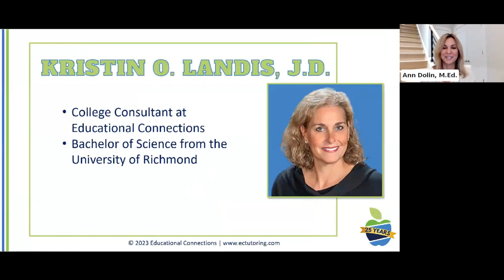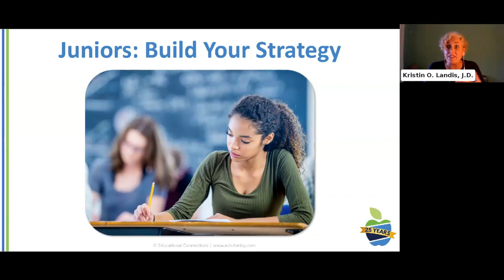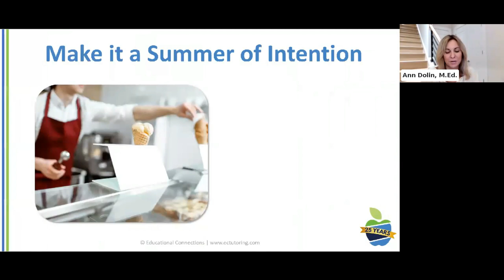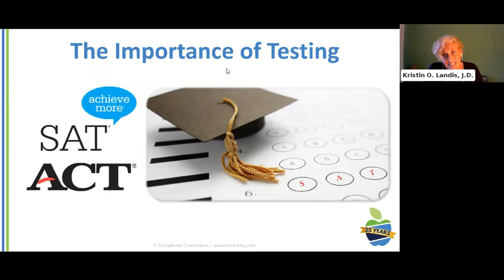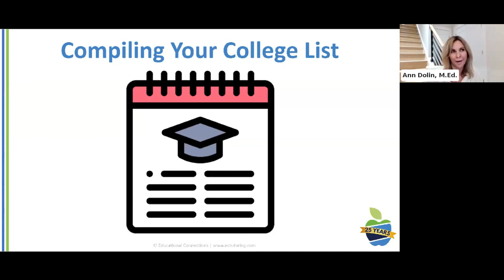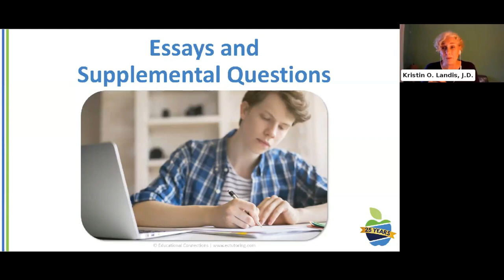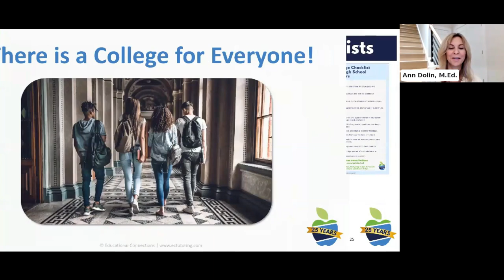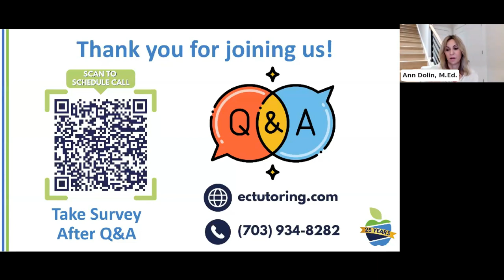Roadmap to College: What Rising 11th Graders Should Do to Rise Above the Competition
This is an important year for rising high school juniors to boost success with college admissions. If your family includes a college-bound rising 11th grader, this workshop is for you! Educational Connections College Consultant Kristin Landis, J.D., and Founder & President Ann Dolin. M.Ed. are here to help rising juniors feel more confident as they prepare for the new school year and for college admissions.

If you'd like to have your child matched with a one-to-one college consultant or test prep tutor, click here to schedule your free consultation